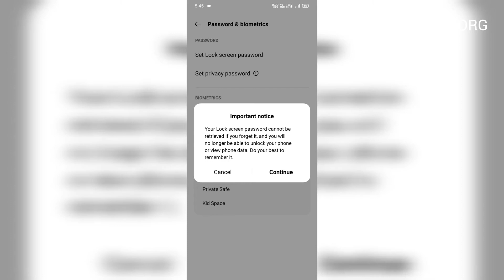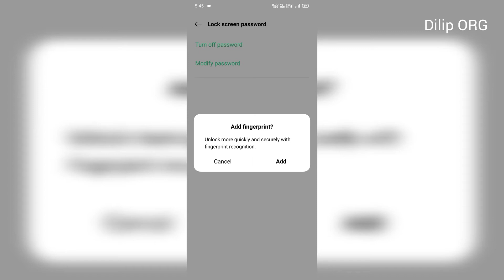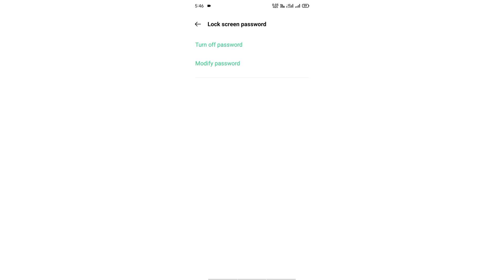How to Set Pattern Lock I Pattern lock Enable Oppo Reno 2z and Reno 2f I Pattern Lock Setting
For ColorOS 11 and above:-  Go to [Settings] - [Password & Biometrics] - [Lock Screen Password] - Enter the Passcode - [Use a Different Password Type] - (Pattern, 4-Digit Password, 4-16 Digit Password and Password with 4-16 Alphanumeric Characters)
Please Draw New Pattern